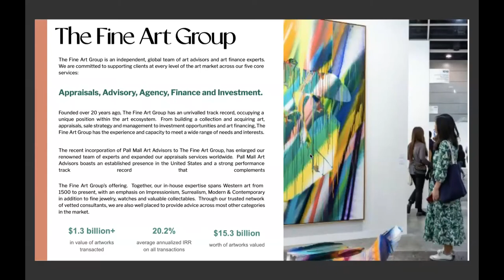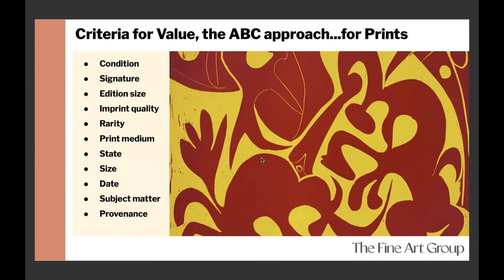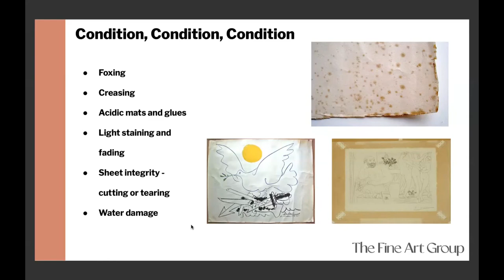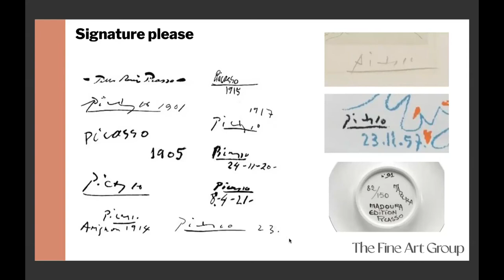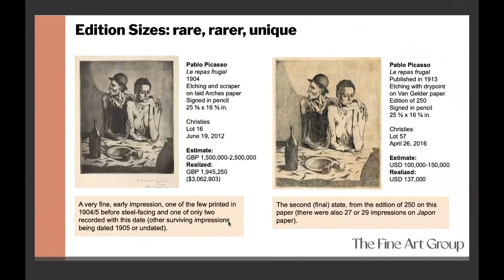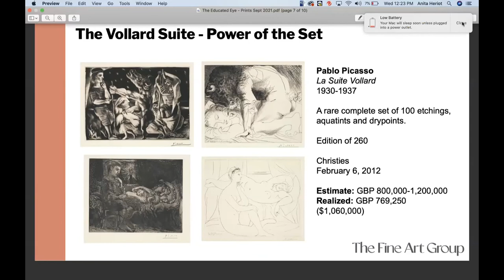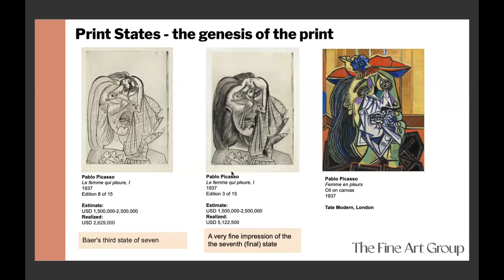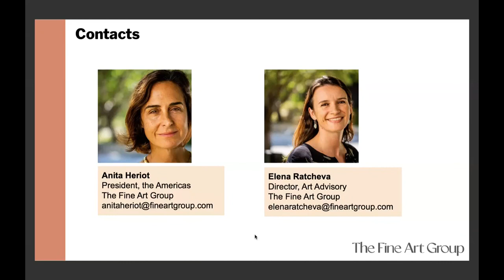The Educated Eye: How to Buy & Sell Smart - Understanding the Picasso Print Market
There are many factors that can influence the value of a Picasso print. So what makes one Picasso print more expensive than another? Whether you are buying new Picasso prints or consigning prints that you own, this presentation will help you better understand the value of these works.